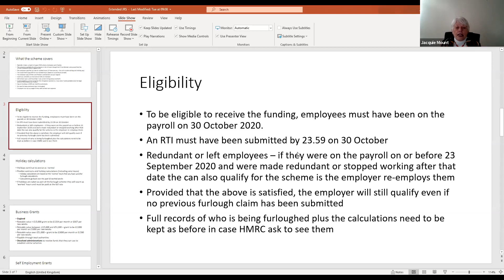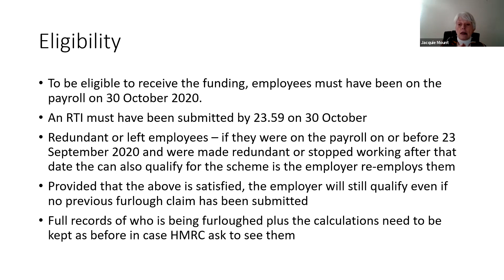ICB TV Episode 89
Garry Carter and Jacquie Mount discuss the extended Coronavirus Job Retention Scheme.